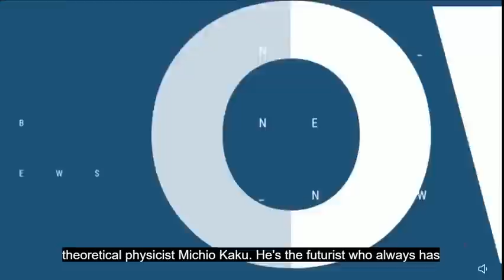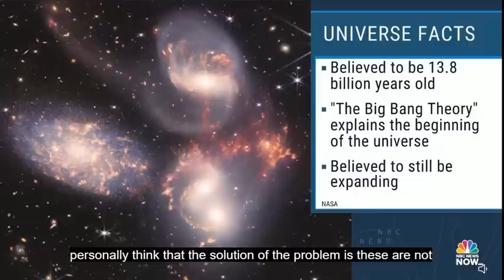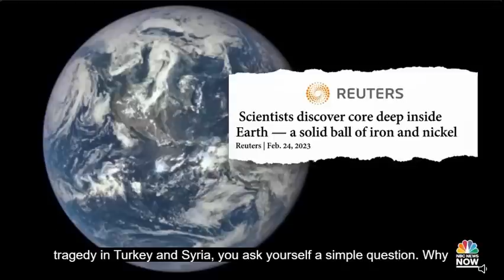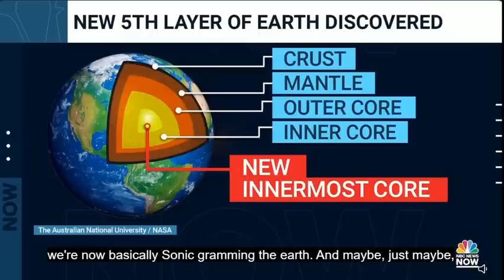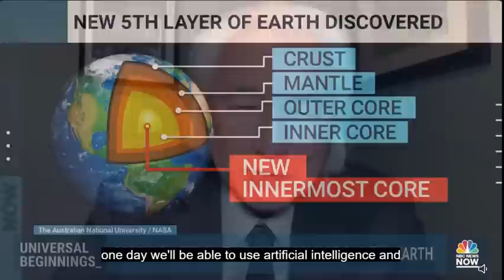Michio Kaku - JWST Shatters Understanding of the Age of the Universe